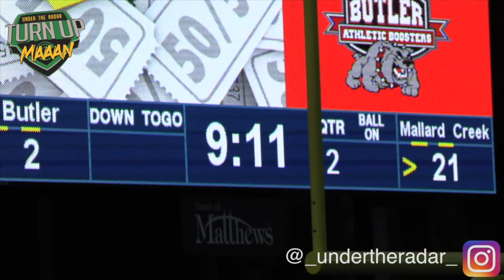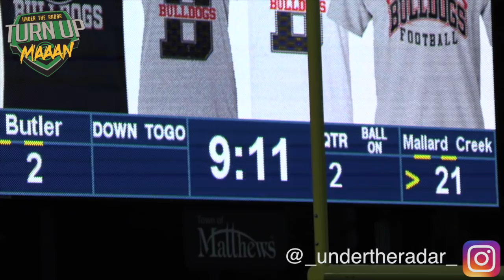🔥🔥 Mallard Creek v Butler - Hard Hitting, Action Packed Highlights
Two of North Carolina"s Most Talented Squads - Mallard Creek  v Butler - Hard Hitting, Action Packed Highlights